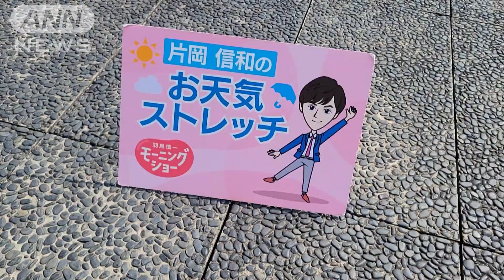「あすの気温が分からない時の二の腕のストレッチ」…羽鳥慎一モーニングショー 片岡信和のお天気ストレッチ(2022年3月23日)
本日3/23のお天気ストレッチは、あすの気温が分からない時の二の腕のストレッチです。（片岡信和）

片岡信和
2008年　『炎神戦隊ゴーオンジャー』ゴーオンブルー香坂連役で、本格的に俳優デビュー
2019年　第51回気象予報士試験合格